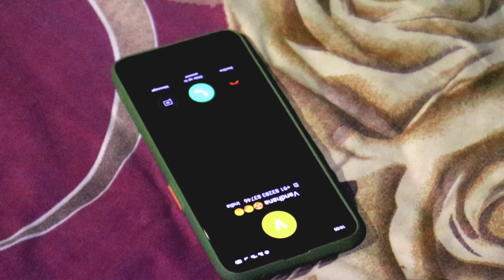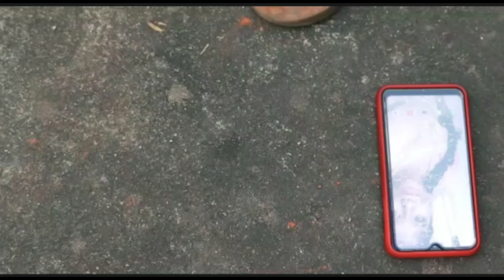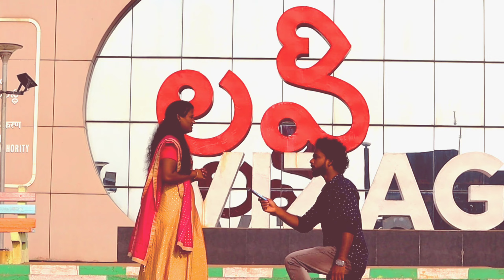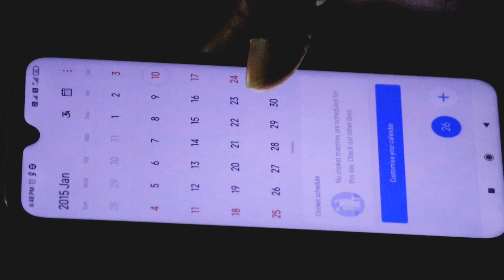Vandhanaku Prematho Vijay Full Short Film || 2021 New Telugu Short Film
Vandhanaku Prematho Vijay Full Short Film || 2021 Nee Telugu Short Film

💕 Vandhanaku Prematho vijay 💕
This is a new Telugu Short film. Last week we released a teaser from this short film In the part of Christmas celebrations . And Today We have released full short film in the part of New year celebrations . Hope you all like this.

Written & Directed by - Anil k (Jhanilee)

Cast -  Bharat Kumar
            Hima Bindu
            D. Kalyan
            Anil K (jhanilee)
            Abhishek S
            Ramya
            Jagan
            Kumar Pathivada

Main song by  -  Sudarshan

Camera man - Ravi Kiran Rock
                         Madhu Rock

Editor  -  Kumar Pathivada

And thanks to all who supports this short film